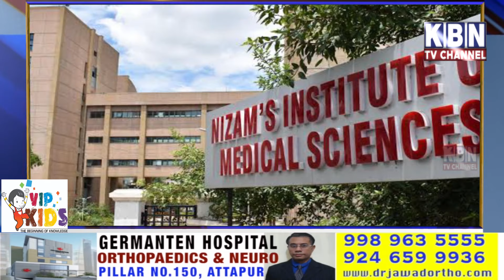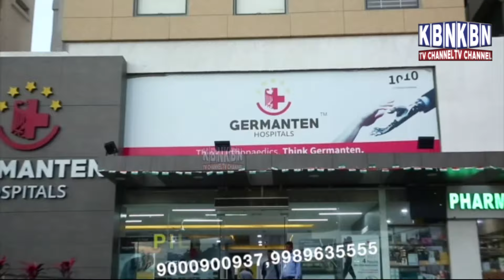Kbn News Bulletin | 15th Feb 2021| Hyderabad News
Kbn News Bulletin | 15th Feb 2021 | Kbn News| Hyderabad News| Must Watch | Kbn urdu news channel hyd | For More Watch at